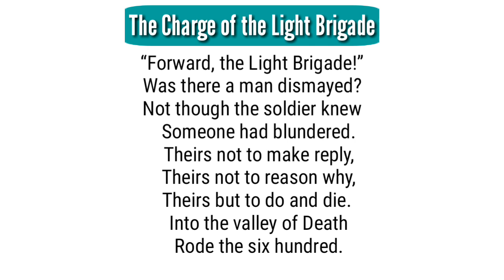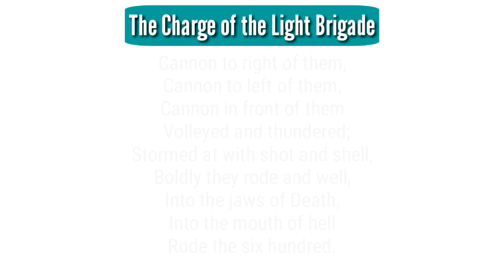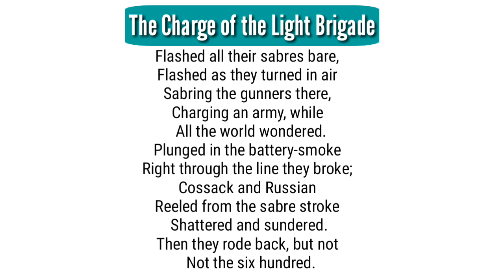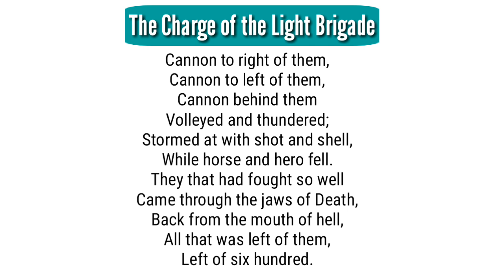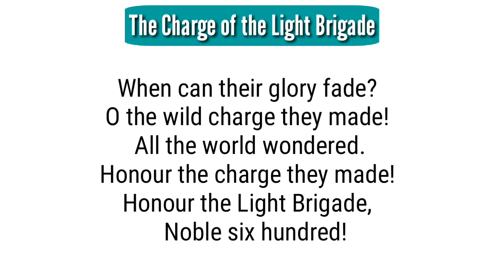The Charge of the Light Brigade : Poem by Alfred Tennyson in hindi